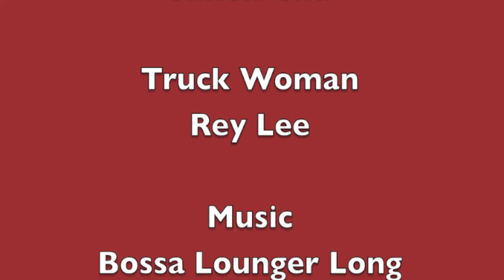Simontive 5 Episode 9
Simon gets a diagnosis of his sickness, and Yi made a new step in his plan. What will happen to next in Simontive?